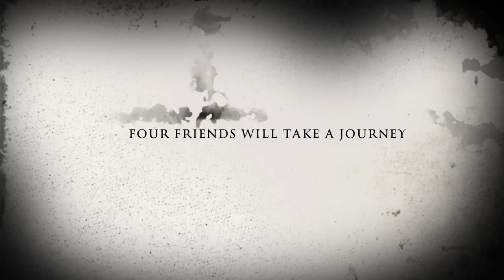The Society- Official Teaser [2015]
The Game begins soon.